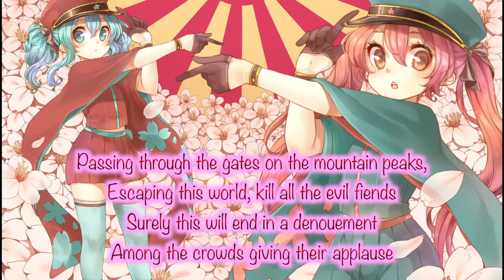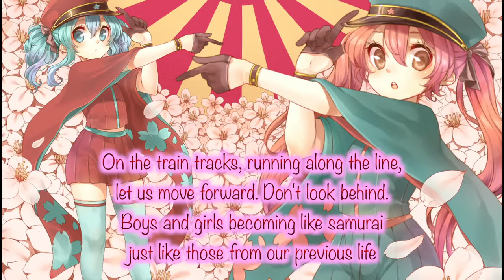.:Vocappend:. SenbonZakura (Piano) 【Imori】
I sang this in dedication of devin waifu and she said I could post it here too! YAAY !
 I hope you guys like it as well ! thanks for listening !